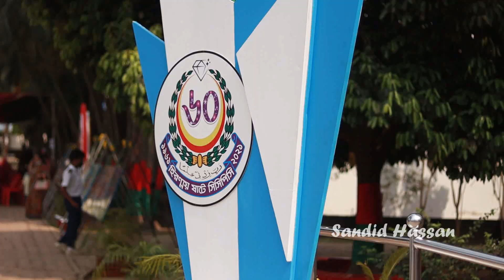Chattogram Cantonment Public College Annual Sports | Final Day | Sandid Hassan | 2022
Assalamualaikum !!

So Yesterday 02/04/2022 was annual sports of our school. And this maybe my last sports of my school life.

So here is a short video about annual sports  day of our school hope y'all will love it

-peace